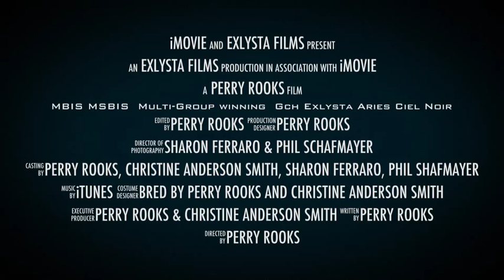MBIS MSBIS Multi-Group winning Gch Exlysta Aries Ciel Noir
Ryder - The Movie Trailer